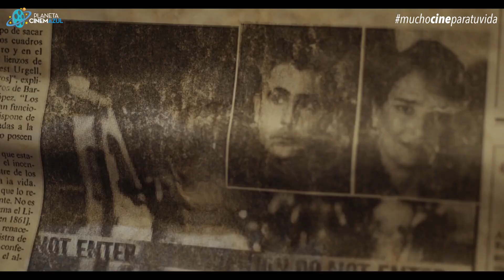PERSEGUIDA TRÁILER OFICIAL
Estreno 19 de Septiembre del 2019

Mariana Duran, una mujer de 27 años de edad que se le detona un trastorno paranoide la noche que presencia el crimen de los padres de una menor, Annie. Por cuestiones del destino, Mariana se hace cargo de ella que también teme por su vida, pues son el blanco de los asesinos. Juntas deben descubrir el motivo detrás de su persecución y la razón del asesinato.

Nuestro Instagram

Nuestro Fanpage